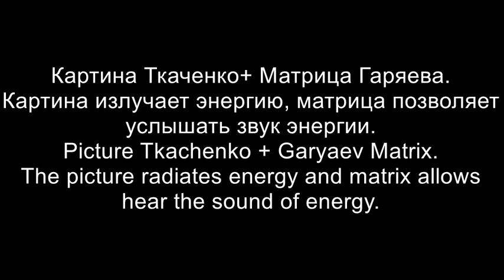3 ОН - HE (05.03.16)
Картина Ткаченко излучает энергию а матрица Гаряева позволяет услышать звук энергии.
The picture by Tkachenko radiates energy and Garyaev matrix allows hear the sound of energy.
Просьба оставлять комментарии после прослушивания и просмотра, т.к. энергия картин благотворная, особенно при постоянном просматривании и прослушивании. Хотелось бы собрать статистику, кто как ощущает. Предварительно понятно, что ощущения индивидуальные и зависят даже от времени суток.
Please leave comments after listening and viewing, as energy paintings beneficial, especially for constant listening and previewing. I would like to collect statistics, who feels like. Pre understood that individual sensation, even depend on the time of day.